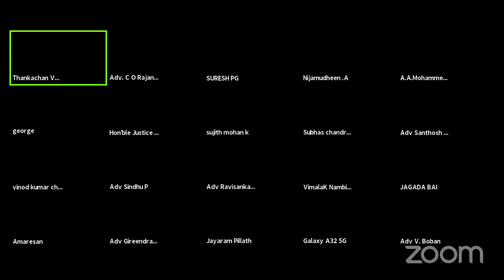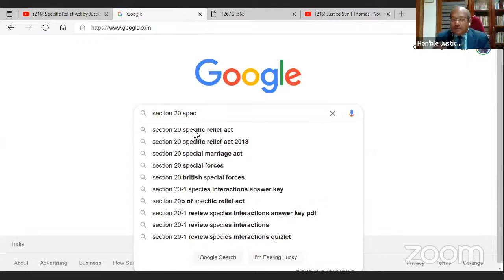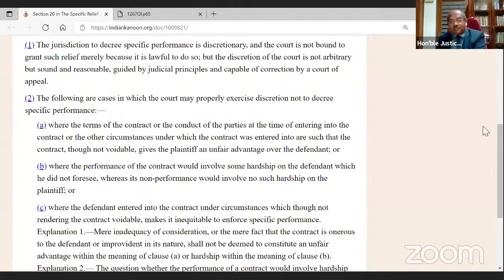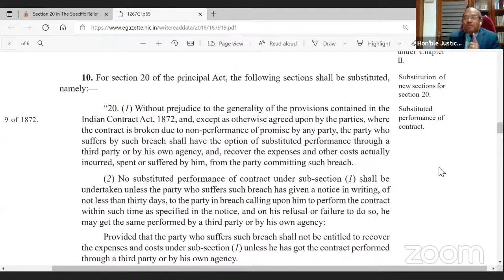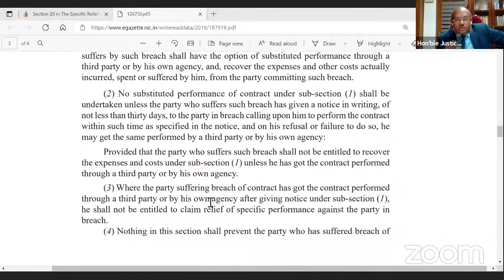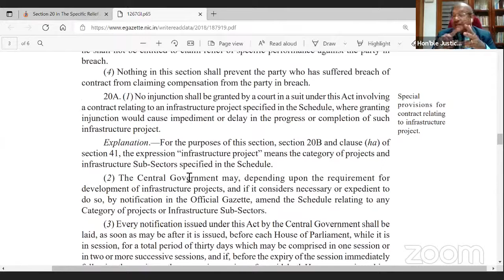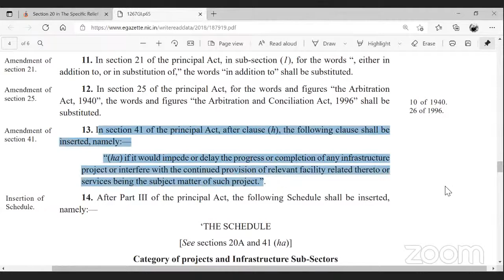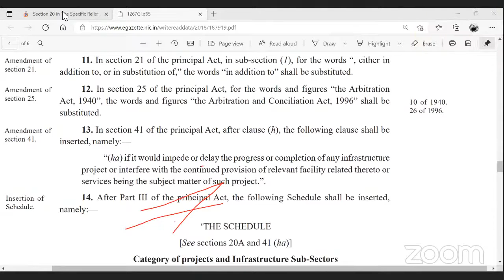Specific Performance of Contract with emphasis on 2018 Amendment by Justice Sunil Thomas Part 2